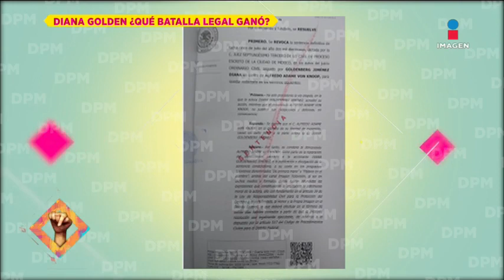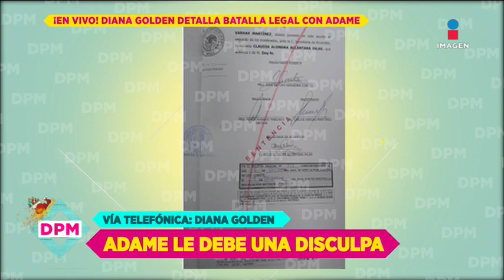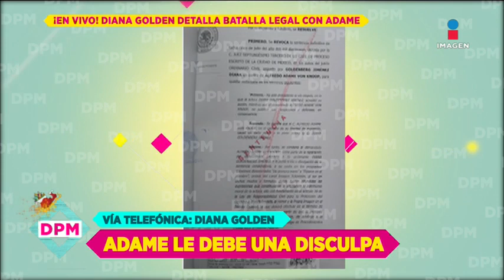¡Diana Golden habla sobre la demanda que le ganó a Adame! | De Primera Mano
Diana Golden habla sobre la batalla legal que ganó contra su exesposo Alfredo Adame y ahora ella deberá recibir una disculpa pública por parte de él.